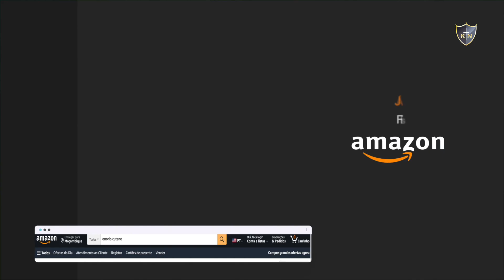Murro de separação é quebrado e casamento é restaurado || Apóstolo Onório Cutane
Lançamento do livro: Oração-O Cordão Umbilical Espiritual Do Crente || Lisboa-Portugal

Depois do grande sucesso no lançamento da obra: Oração em  Moçambique, agora foi a vez de Portugal, aos 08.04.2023 a nação portuguesa foi contemplada com o relançamento da mais recente obra do Escritor e Apóstolo Onório Cutane intitulada Oração: O cordão Umbilical Espiritual do Crente.

Depois de Maputo, Inhambane, e Gaza, aos 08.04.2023 a nação portuguesa foi o território contemplado para mais um relançamento desta maravilhosa obra.

Foi com grande entusiasmo que os leitores da Europa, America, Asia, que expressaram sua alegria e gratidão em ter esta maravilhosa obra em mãos e ter o privilégio de receber o tão desejado autógrafo do escritor Apóstolo Onório Cutane, à semelhança dos irmãos Moçambicanos.

Momentos sublimes foram vividos neste evento eternizado nos corações de todos  presentes, bem como nos corações dos que estiveram conectados de forma virtual.

"A oração é o contacto com a essência divina, é um romance entre o Espírito de
Deus e o  espírito do homem, é comunicação, e muito mais que isso, oração é dar direito legal a Deus para intervir nos assuntos da terra".
De: Apóstolo Onório Cutane

A presente obra é um tratado sobre um dos maiores princípios bíblicos do qual depende a vida e o bem estar dos seres-humanos na terra: a oração. Nesta obra, o homem de Deus, o apóstolo Onório Cutane, inspirado pelo Espírito Santo, traz profundas revelações e valiosos ensinamentos sobre a oração, desde o conceito, im- portância, princípios e tipologia. A explicação detalha- da e os exemplos contextuais dados irão ajudar o leitor a orar de forma correta e receber respostas às suas orações, pois, Deus quer respondê-las, e o homem de Deus explica como o leitor pode fazer isso. Ademais, este livro apresenta o ABC da oração de uma forma muito compreensível e com orientações e passos práticos. É mesmo um guião prático sobre como se deve orar segundo a vontade de Deus.

Adquira esta obra na Editora Kingdom, sita na Matola-Rio, cruzamento da Mozal, e por meio das seguintes plataformas digitais: